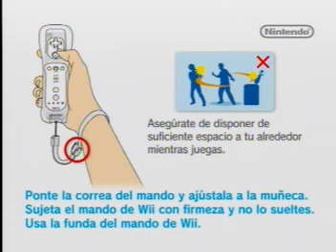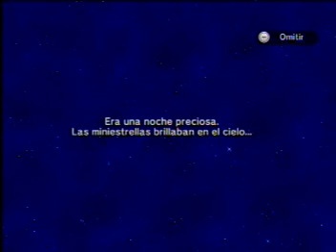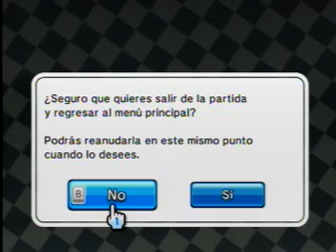Mario Party 9 en español gameplay xD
Jugando Mario Party 9